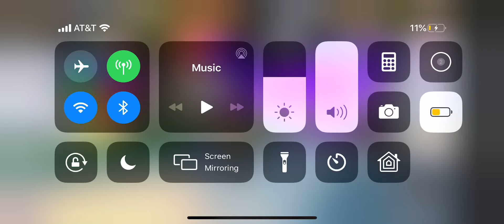Putting on all my Accessories in royal high!!!